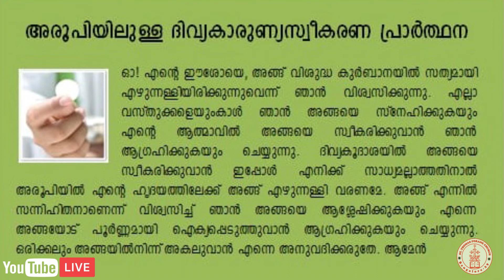Syro Malabar Qurbana | Malayalam | St. Thomas Forane Church, Bangalore | Fr. Joice Madukkakuzhy CMI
Fr. Joice Madukkakuzhy CMI
Malayalam Syro Malabar Holy Qurbana
St Thomas Forane Church Bangalore
Dharmaram